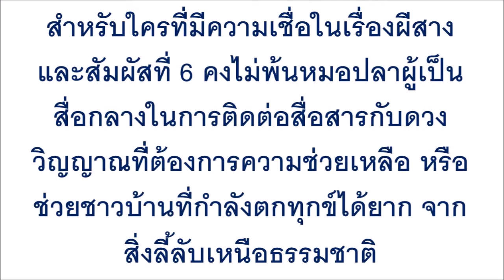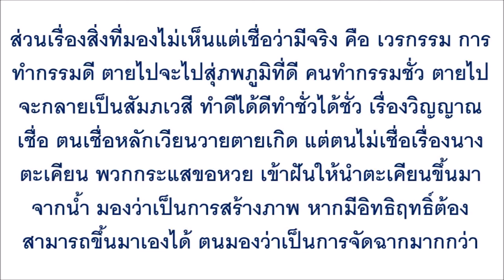สตั๊นทั้งรายการ!! เมื่อ หมอปลา พูดถึงความเชื่อเรื่องพญานาค ฟังแล้วถึงกับหันขวับ!!